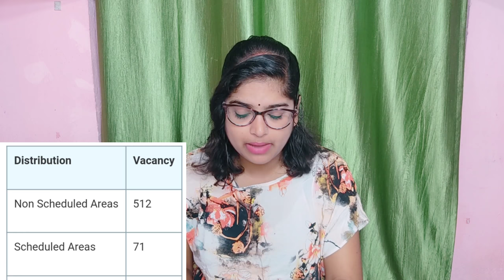RSMSSB Computor (संगणक) Vacancy2023 Notification Out | CompleteInformation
RSMSSB Computor (TU) Vacancy 2023 Notification Out | Complete Information |